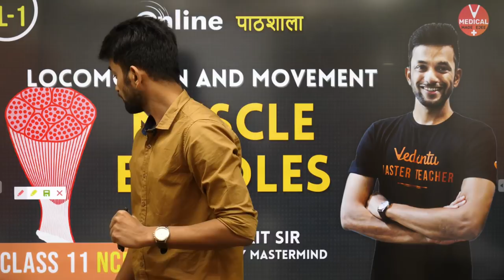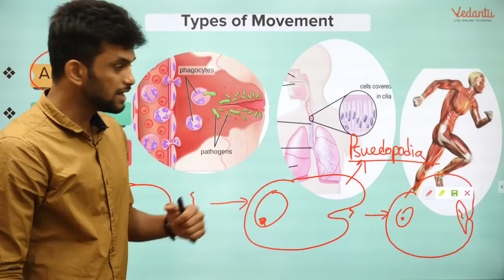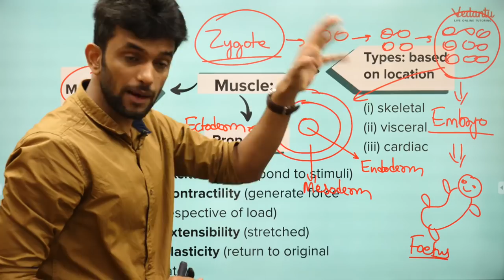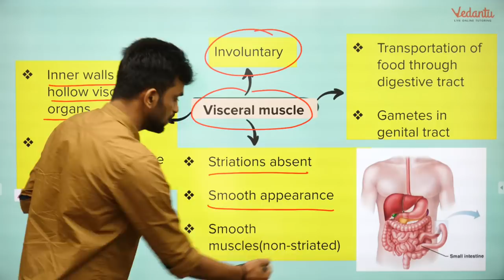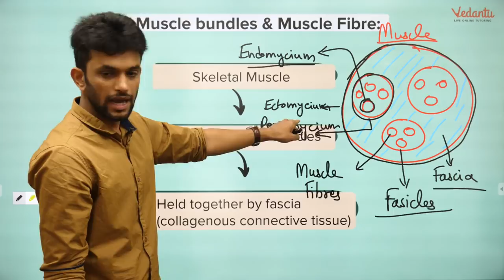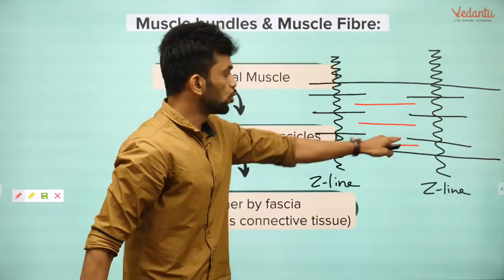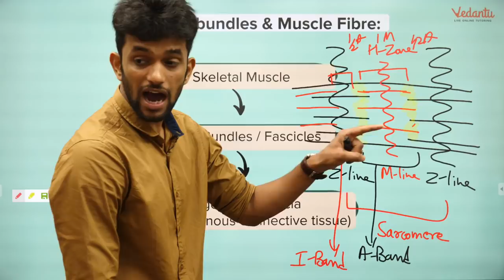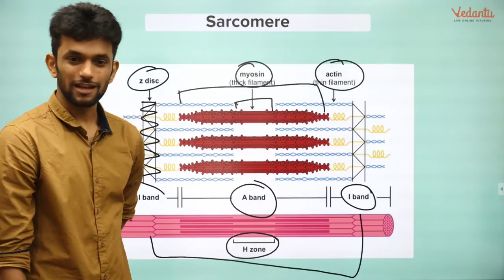Muscle Bundles | Locomotion and Movement lecture 1| Class 11 Biology Chapter 20 | By Amrit Sir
In today's session, Master Teacher Amrit sir takes you through the important topics of Locomotion and Movement Lecture 1, as it is one of the most important and scoring topics in the Subject biology for NEET Exam Preparation.

Amrit sir enlightens you with the class 11 exam and NEET preparation strategy for biology and how to revise crucial topics like locomotion and movement Muscle Bundles topic quickly and effectively.

This session will mainly be around locomotion and movement class 11 biology chapter 20. In today's class, Amrit sir will talk about the topic and share some preparation tips on how to prepare for the neet exam.

1)Locomotion and Movement
2)Muscle Bundles

Watch the full video on Locomotion and Movement Lecture 1 for NEET Exam and get a clear edge on this topic which is boost up your preparation for neet Exam 2020.